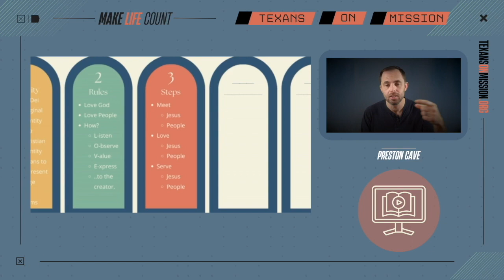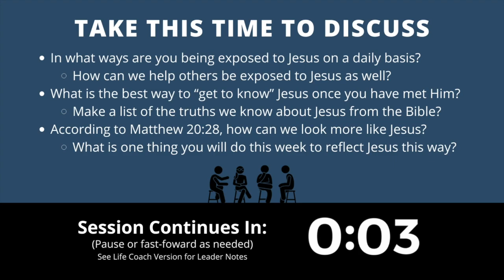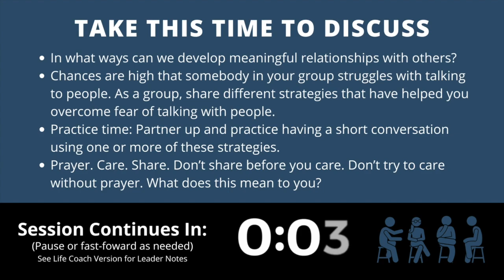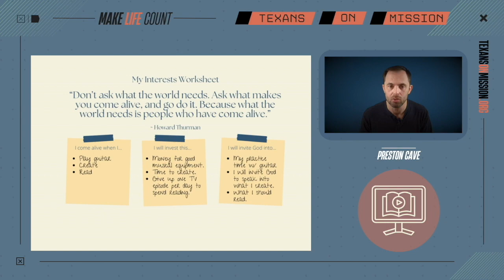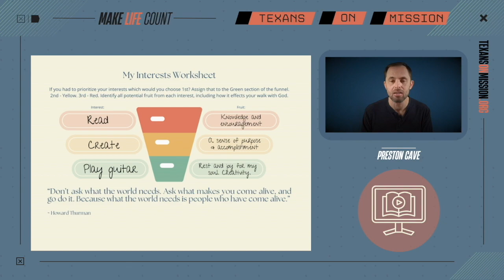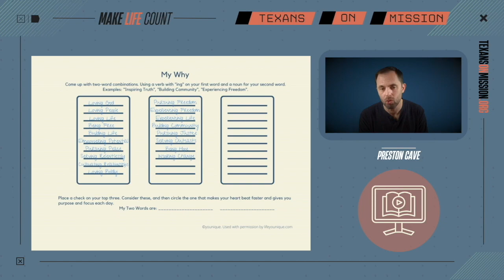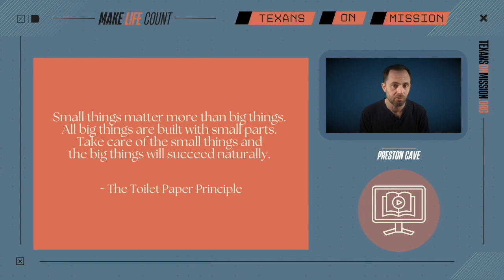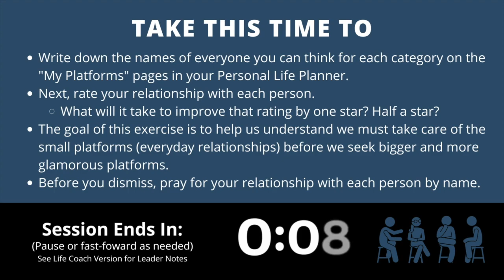Group Session #3 - My Interests and My Why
In this Guided Session, we will look at our interests and our why. We will learn how to better hear from God by listening THROUGH our interests. This video will facilitate group discussion as we complete pages 44-61 in the Make Life Count Participant Journal.

This study covers topics such as our identity in Christ, our purpose in life, how to share God's story, how to share our story, etc. This resource is meant to serve as a life-mapping process for participants to learn the basics of their new way of life and then map out, or plan their lives accordingly. This is more than another discipleship tool. This is personal life planning. Come on the journey with us!

Participant's Journal

Life Coach Journal